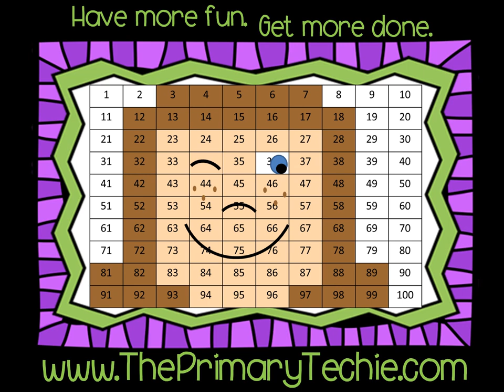Mailbox Prepositions - Valentine